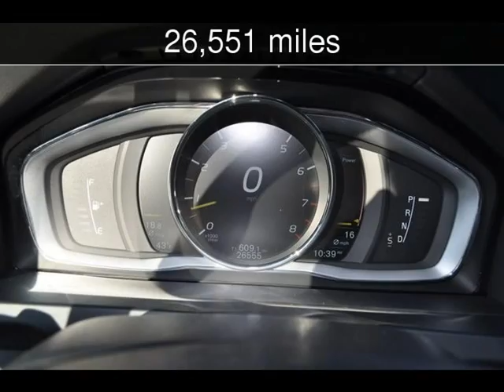2016 Volvo S60 T6 R-Design Platinum Used Cars - Bettendorf,Iowa - 2018-12-06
See more details about this used car This 2016 Volvo S60 T6 R-Design Platinum with 26,551 miles is for sale at Rons Toy Box LLC.